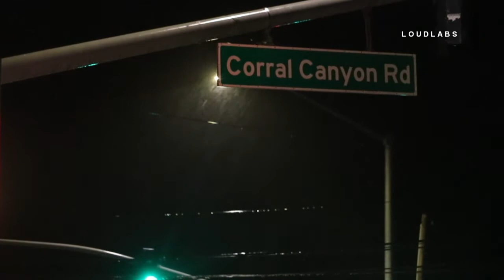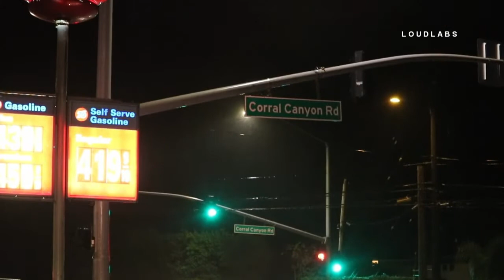Truck Hydroplanes And Crashes Onto Side of 101 FWY / Augora Hills 11.27.20 Archived Footage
AURGORA HILLS - A young woman was driving south on the 101 FWY when she lost control of her vehicle and slid off the freeway just before the Chesebro exit. The truck was pretty banged up but the young lady was not
seriously injured.